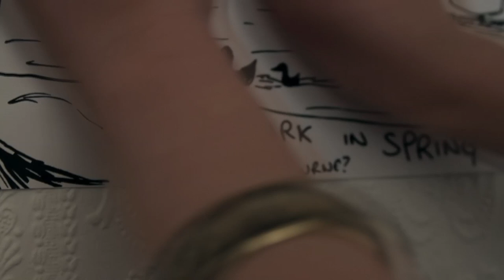THE PULL (2013) - Official Trailer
THE PULL (2013) - A nomad at heart, Olivia makes an unexpected stop in Glasgow to take care of her dad, Ian, after hip surgery. Things are complicated when Ian's path pulls him away, and Olivia's intersects with Sean's, a native Glaswegian who challenges her way of living and her concept of home.